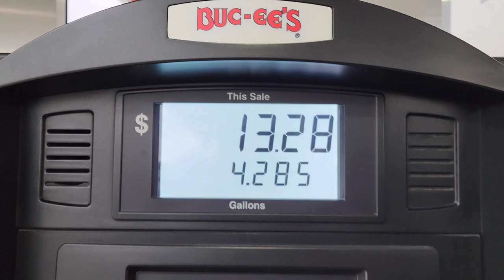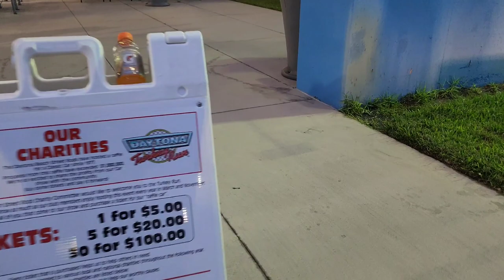34th Annual spring turkey run nights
join me as I peruse the 34th annual Daytona spring turkey run nights. Friday night a little light.